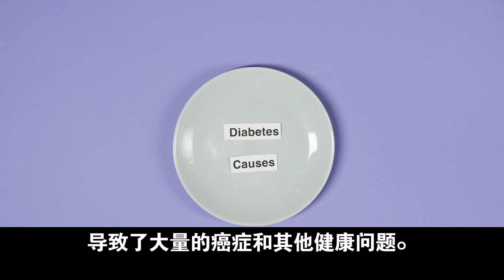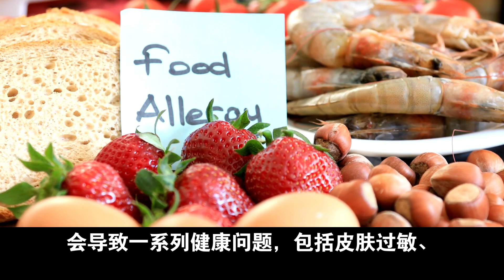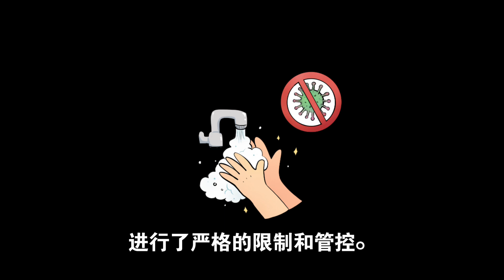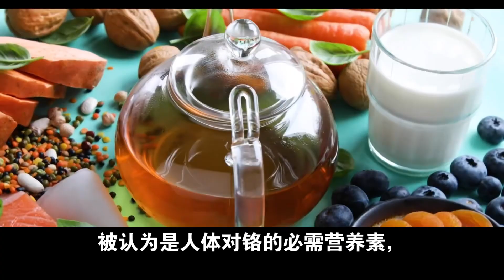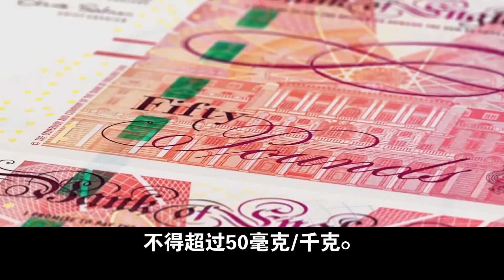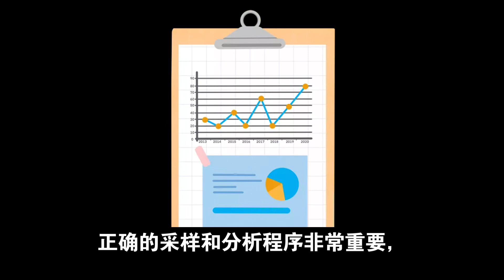六价铬是什么？有哪些危害？如何避免接触六价铬？